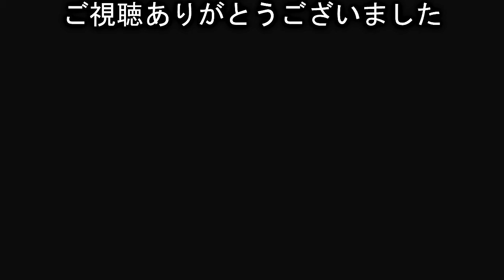車で走っていてドラレコが稲妻を捉えた瞬間と横を走り抜けた自転車がパンクした瞬間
ドライブしていて「おお!!」と思った事ってありますよね。

・都営バスが白バイ隊員の交通整理する交差点で違反して捕まった瞬間
・白バイが取締り中にタクシーと接触事故の瞬間【白バイ覆面パトカー自転車お巡りさんも到着して現場検証】
・白バイに止められたのにわざわざ離れた所に止めて白バイ隊員が歩いて来た隙に逃走する違反車
・白バイに捕まった過積載トラックの運転手がVIPルームに案内された瞬間